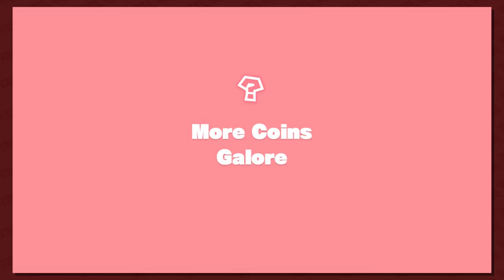Captain Toad: Treasure Tracker Episode 11